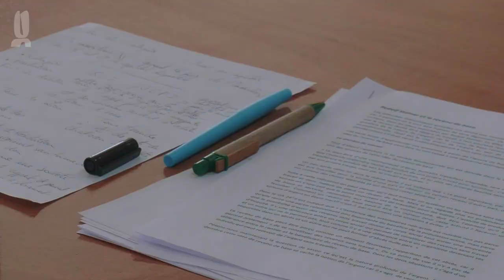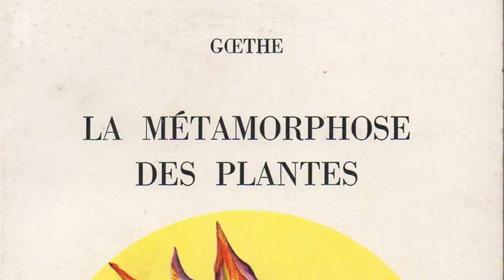La forme humaine avec Pascal Rousseau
Ce que l’on vit, ce que l’on ressent et ce que l’on pense, cela a-t-il une influence sur notre santé, sur notre corps ? Quels sont les différences et les points communs entre les êtres humains, les animaux, le monde végétal et le monde minéral ? Voici quelques thèmes abordés par Pascal Rousseau lors de son cours sur la forme humaine au Foyer Michaël.

Médecin homéopathe, Pascal Rousseau collabore avec l’équipe du Foyer depuis plus de 20 ans. Il étudie le corps humain en s’inspirant du travail de Goethe. Son cours nous plonge dans les mystères de la nature et plus précisément d’une partie de celle-ci, notre corps.

L’intervenant nous présente son cours dans cette petite interview vidéo.